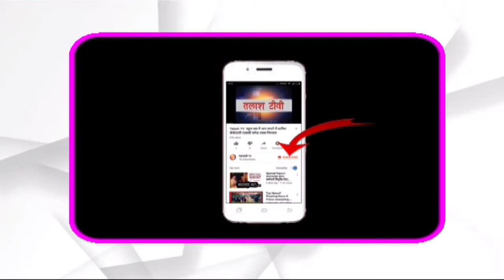रंका । गढ़वा । संजय सिन्हा को भाजपा के उत्तरी मंडल अध्यक्ष बनाए जाने पर मिल रही है बधाई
भाजपा उत्तरी मंडल के अध्यक्ष बनाए जाने पर संजय सिन्हा को हबीब मियां के द्वारा माला पहनाकर सम्मानित किया गया। एवं सम्मानित करते हुए हबीब मियां ने कहा कि भाजपा के पदाधिकारियों को यह काम पहले ही करना चाहिए था।

जो वो काम आज कर रहे हैं, उन्होंने कहा कि संजय सिन्हा को रंका उत्तरी मंडल के अध्यक्ष बनाने से इस रंका भाजपा उत्तरी मंडल में भाजपा की सदस्यता बढ़ने की काफी संभावना है। इस संबंध में नवनिर्वाचित उतरी मंडल के अध्यक्ष संजय सिन्हा ने कहा कि मुझे इस कार्य के लिए जो भाजपा के पदाधिकारियों ने इस कार्य के लिए मुझे समझा मैं इस कार्य के लिए भाजपा पदाधिकारियों को आभार व्यक्त कर रहा हूं।

उन्होंने कहा कि उतरी भाजपा मंडल के अध्यक्ष बनाए जाने में उतरी मंडल में भाजपा का सदस्यों का काफी संख्या में विस्तार करूंगा। एवं जो भाजपा के द्वारा छूटा हुआ कार्य है। उसे कार्य को पूर्ण करवाने का मेरी ओर से पूरा प्रयास रहेगा।

Talash TV
Latest News
Breaking News
Current News
garhwa news
palamu news
latehar news